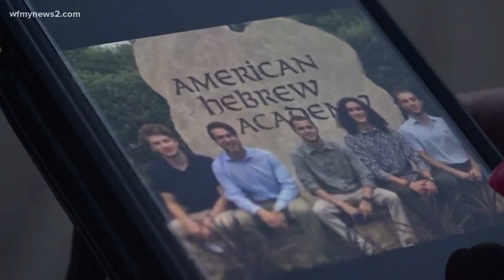Staff Shocked After American Hebrew Academy Abruptly Closed in Greensboro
The only notice about the closure came Tuesday morning in an email, which left more questions than answers.